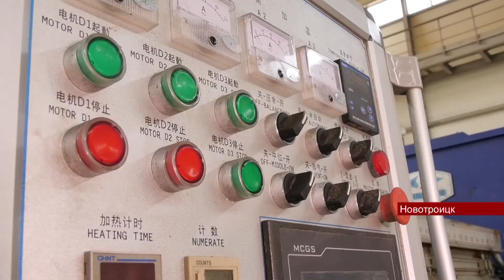03062022 Резиденты ТОСЭР «Новотроицк» презентовали новые производства Денису Паслеру